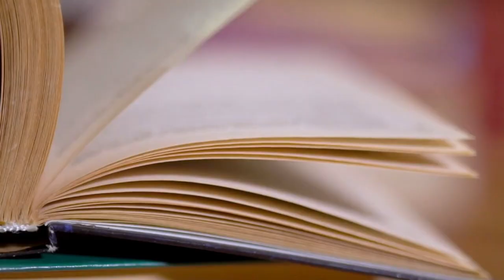Bodega de Libros: Un refugio para lectores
En este episodio Diego Murcia conversa con el librero Noé Hurtado, quien nos lleva tras bambalinas para conocer sobre los tejes y manejes de las librerías. Hablamos sobre los orígenes de Bodega de libros, las decisiones familiares que han debido hacer para ampliar su oferta lectora y cómo llegan los libros hasta los estantes. También hacemos un recorrido por los lectores que visitan sus librerías, el tipo de libros que consumen y las condiciones en que los autores pueden tener acceso a sus estanterías.

Acompáñanos en esta conversación con las y los protagonistas de la Feria del Libro de la Frontera. Todos los días tendremos transmisiones como esta para que conozcas más intimamente a tus creadores y creadoras favoritas.